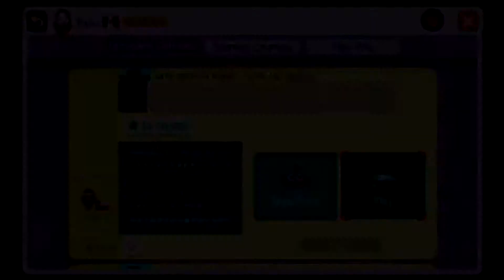Super Mario Maker: one screen kaizo : one up galore By: Papa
Very nice level! :D